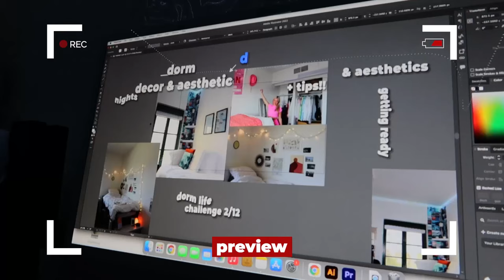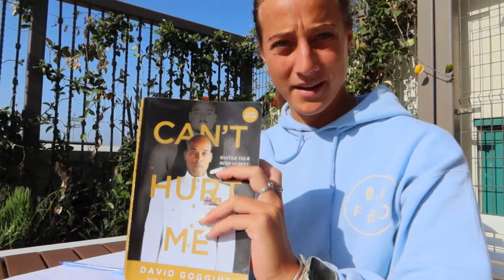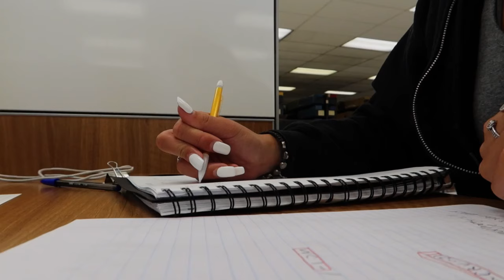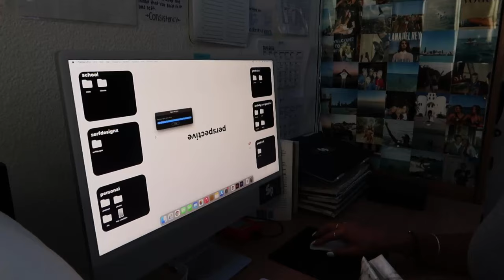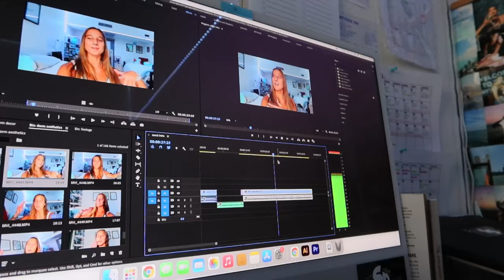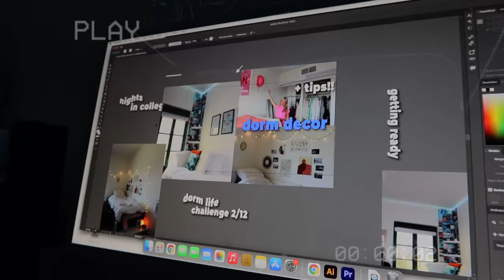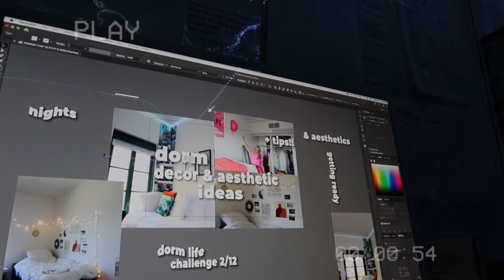day in the life as a freshman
vlog: day as a freshman in college 2022
i can't believe that my freshman year is already coming to an end and that this is one of my last "full/regular" dorm vlogs @ san diego state!! just documenting it all to share & to have :)
serafina gargiulo,youtube,vlog,college vlog,day in my life,day in the life,dorm vlog 2022,dorm life at sdsu,san diego state university vlog